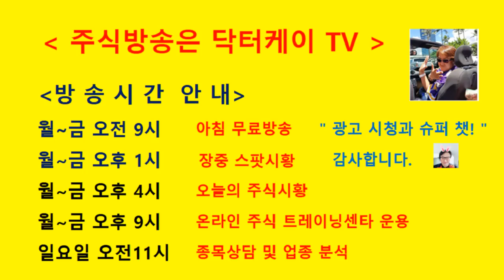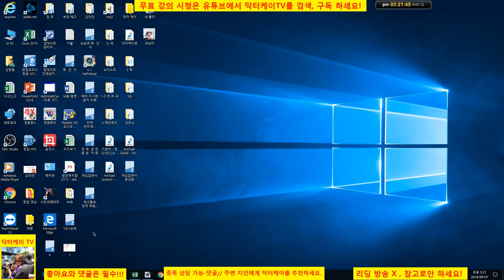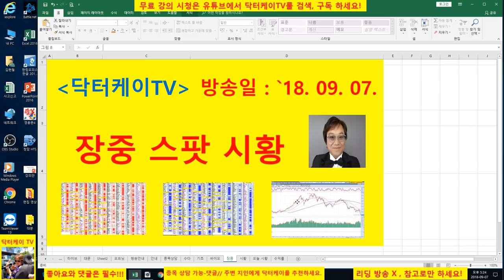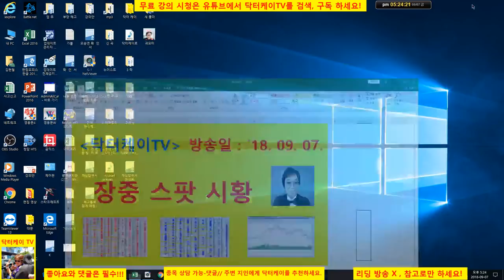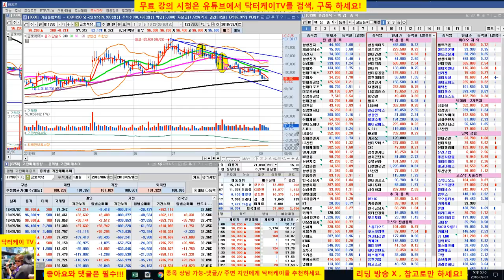= 닥터케이 TV =오늘의 주식시황/180907/외국인 매도폭탄 투하 - 포트폴리오 수익권에서 전부 청산/현금 100%/셀트리온 앤 바이오주 다음주 전망/종목상담